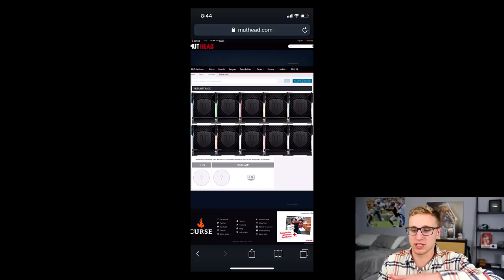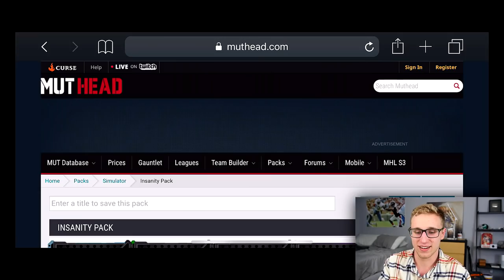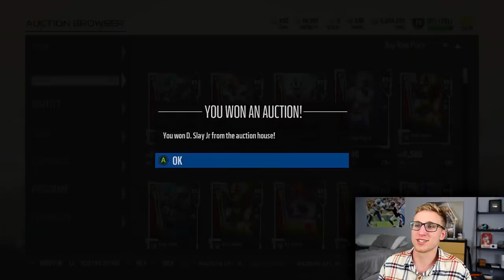FASTEST NFL PLAYER IN THE WORLD! WHEEL OF MUT! EP. #33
WE GET THE NFL'S FASTEST PLAYER OF ALL TIME JOHN ROSS ADDED TO THE WHEEL OF MUT SQUAD! BUT CAN WE KEEP HIM!? FIND OUT TODAY BABBYYYYYYYYYYYY